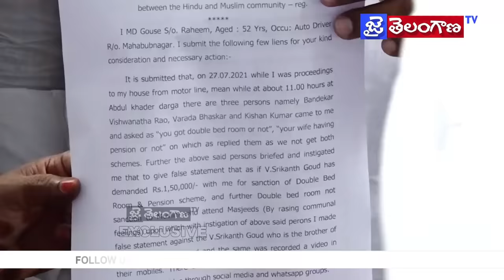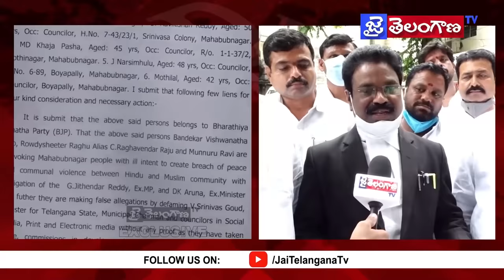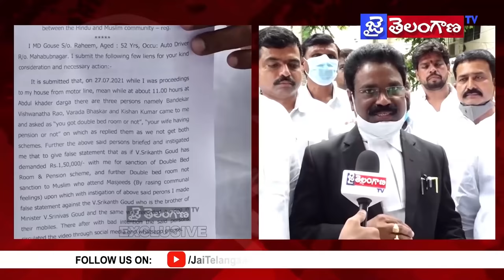బీజేపీ నాయకుల ప్రోత్బలంతోనే ఆరోపణలు..|| Jai Telangana Tv